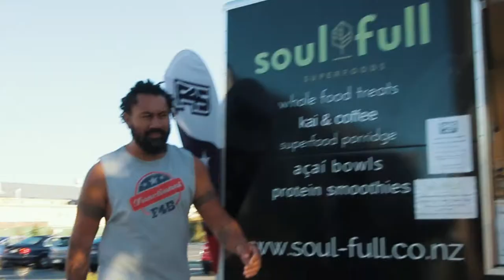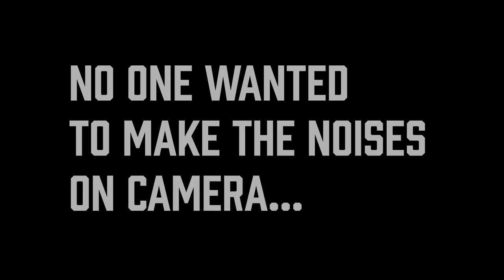F45 Papanui Whanau Which One Are You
Sala, Livi and Tamara explain and demonstrate F45 Papanui gym characters. All a bit of fun really :)